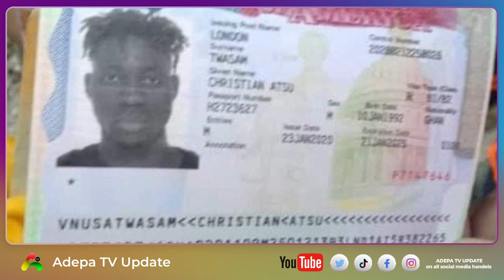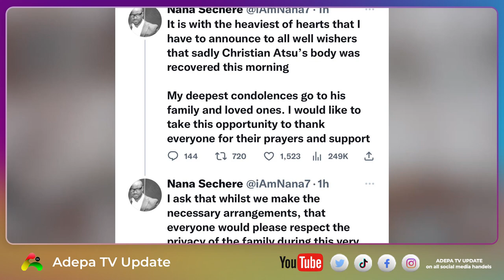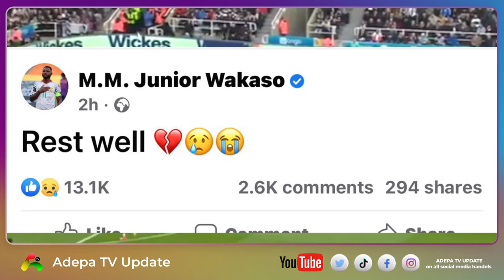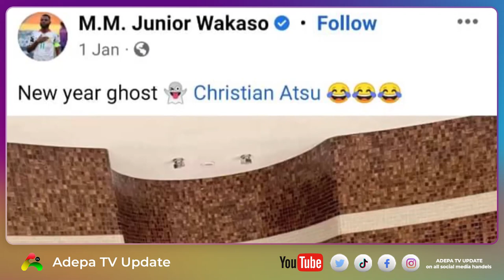Black Stars Player CHRISTIAN ATSU'S SAD STORY